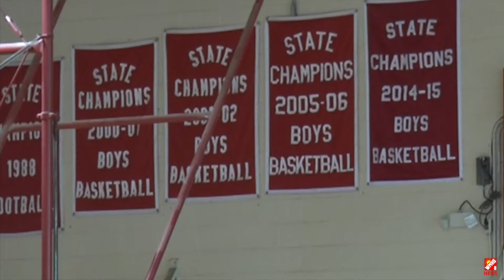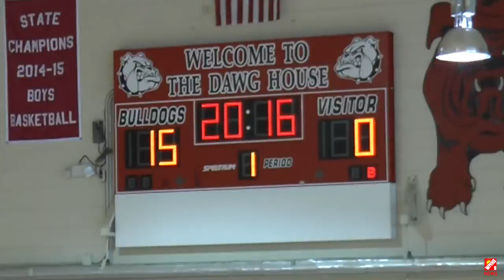MHS Class of 1975 Honors Basketball Team and Former Coaches | WMHS8 News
MARTINSVILLE – The Martinsville High School boys’ varsity basketball team was honored with a ring ceremony at Martinsville Middle School.
With a total of 15 boys’ basketball State Championships, Martinsville High School has won more than any other school in Virginia.
Member of the Class of 1975 and booster club president, Tim Byrd, opened with the purpose of the ceremony.
Former Bulldogs were also in attendance to celebrate this team and dedicate new scoreboards in the memory of Coach Mel Cartwright and in the honor of Coach Robert "Husky" Hall.
A plague with a photo of Cartwright and Hall was placed in the gym.